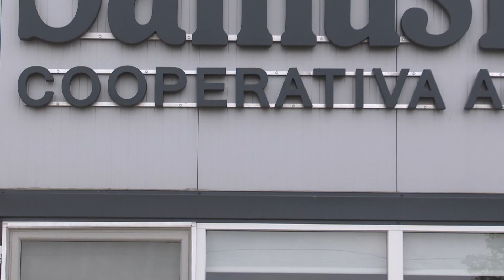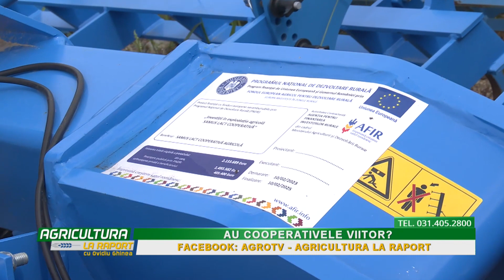Agricultura la Raport Ovidiu Ghinea P1 11 09 2023